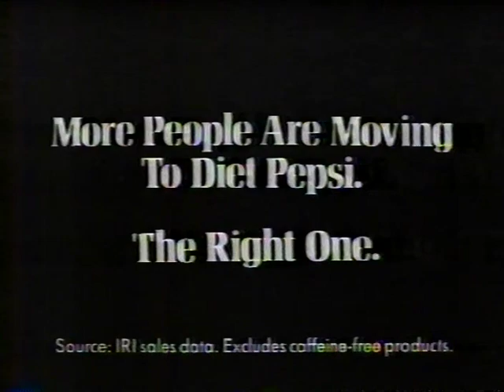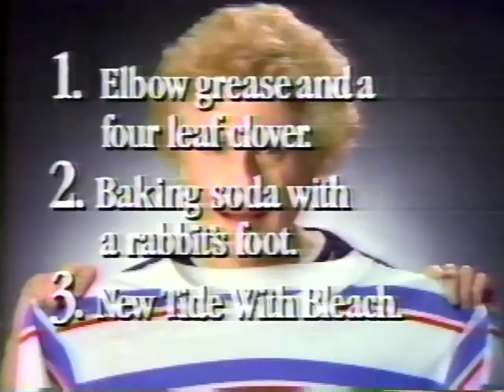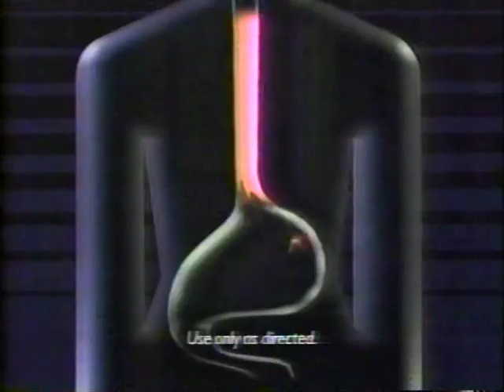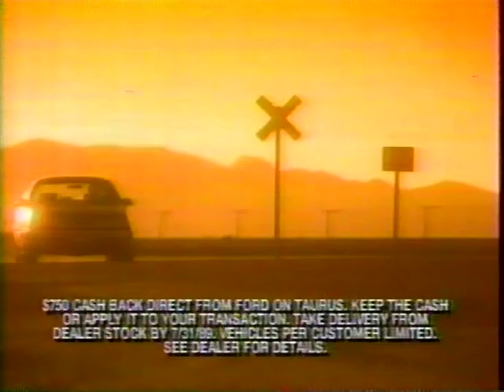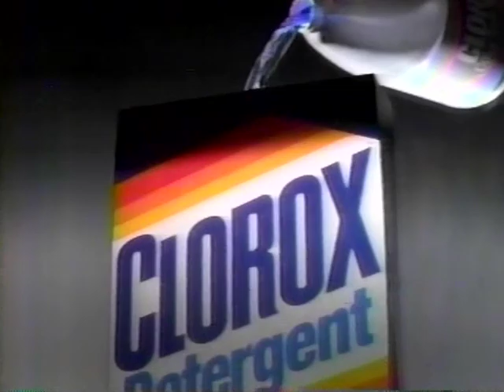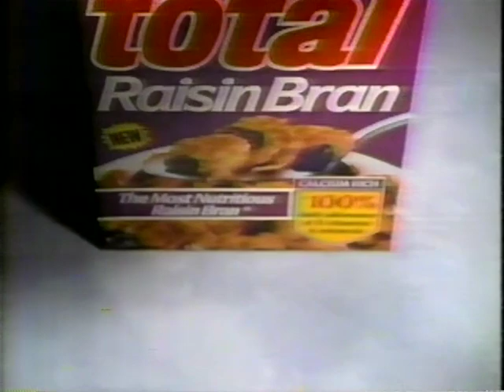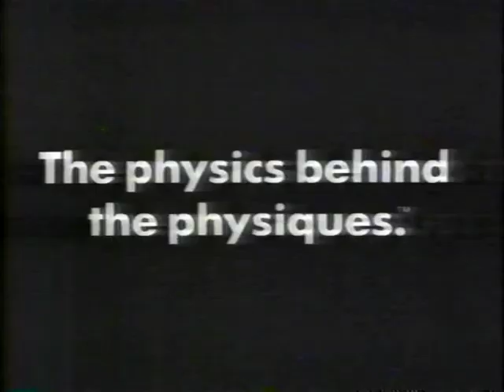80's Commercials Vol. 696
These commercials aired on CBS on July 25th, 1989

1. "1989 Miss Teen USA Pageant" Commercial Bumper
2. Promo for "48 Hours"
3. Promo for "Paradise" and "Tour Of Duty"
4. "A Presidential Portrait"
5. Nuprin
6. CBS Station ID
7. 1990 Toyota 4 Runner
8. Diet Pepsi
9. "1989 Miss Teen USA Pageant" Promotional Considerations
10. Crest
11. Tide with Bleach
12. Jif (The actress here is Brenda Strong, who was later in Seinfeld as Sue Ellen Mischke "the bra-less wonder")
13. Honda Scooters (With Calvert DeForest)
14. Pepto Bismol
15. Secret
16. Cascade
17. "1989 Miss Teen USA Pageant" Commercial Bumper
18. Promo for "The Pat Sajak Show"
19. CBS "Get Ready" Promo
20. CBS Station ID
21. KPIX Eyewitness News Update
22. Ford Taurus
23. KPIX Eyewitness News Update
24. Clorox Detergent (I'm still not sure if this was accomplished with special effects or just changing the lighting)
25. Promo for "A Current Affair"
26. Oil Of Olay
27. Cheer
28. Nutri-Grain Raisin Bran
29. Pantene (With Kelly LeBrock)
30. Ivory
31. Reebok
32. McDonald's BlastBack (With Mac Tonight)